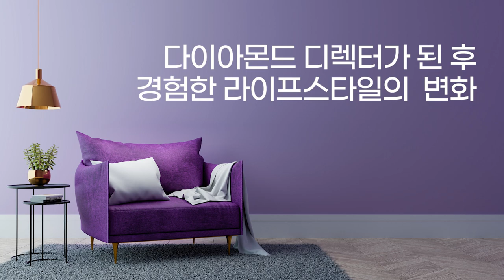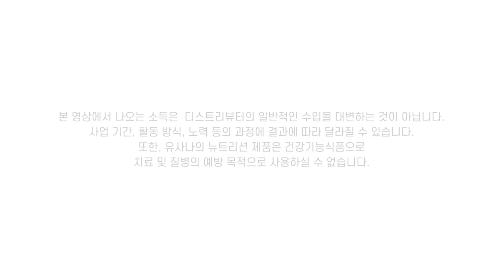[잇츠유사나타임-석세스 3월] 반짝반짝 다이아몬드 라이프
유사나를 통해서 재정적 & 시간적 자유를 얻어
건강하고 여유로운  라이프스타일을 누리고 계신
반짝반짝 빛나는 다이아몬드 라이프를 만나보세요!

◎ 출연진
최선영 - 다이아몬드 디렉터